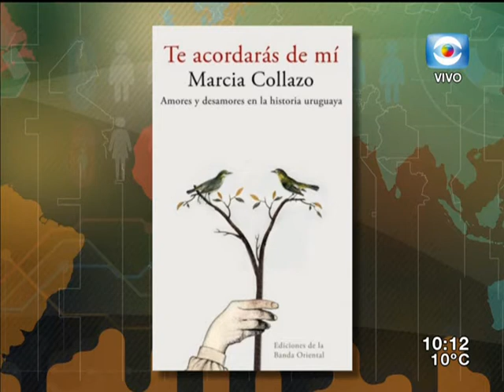Entrevista - Libro "Te acordarás de mi" de Marcia Collazo